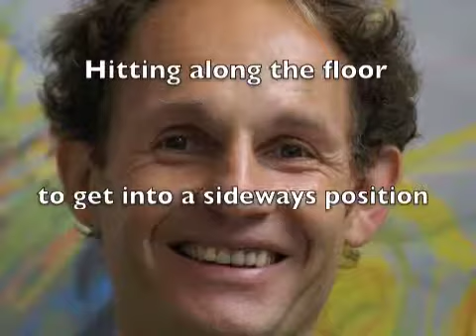Squash video clips for 6 year olds to encourage hitting both forehand and backhands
squash tips and tricks to encourage hitting both forehand and backhand squash strokes, squash videos online ,squash video clips  ,
squash videos free, squash training, squash video lessons, squash advice,squash technique video,y